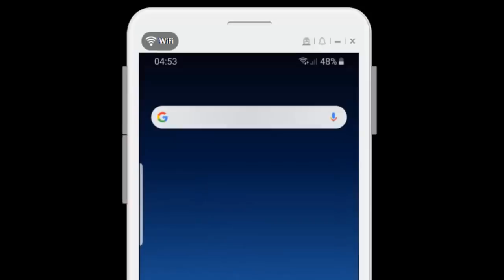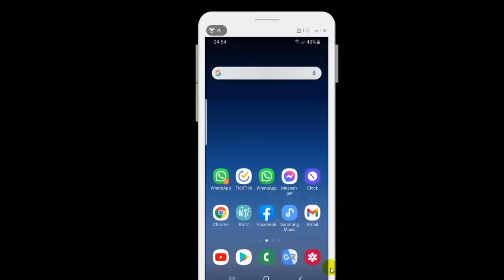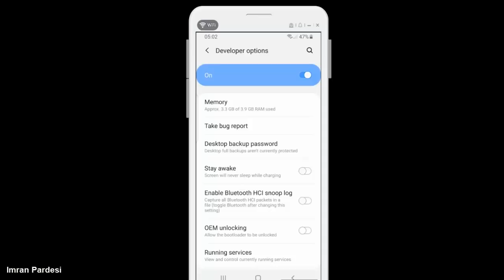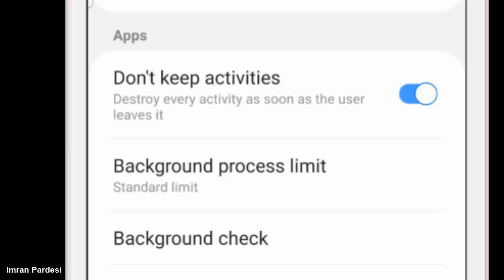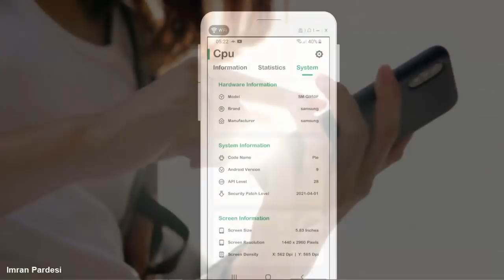How to Stop Phone From Overheating 2021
5 tips on how to stop your phone from overheating

1 . Avoid direct sunlight on your phone. The easiest way to prevent overheating is to keep your phone out of the sun. Your phone catches light and heat from the sun and retains it, getting hotter the longer it remains in sunlight and heat.

2 . Turn off unused apps on your phone. Open, unused apps running in the background cause your phone to work harder, which in turn causes it to heat up. The solution is super simple – on an iPhone, for example, all you have to do is press your home button twice and swipe the apps away. Bonus: this will also increase your phone’s battery life.

3 . Avoid turning your screen brightness up. Just the same as running background apps, turning your brightness up will force your battery to work harder and create more heat. Instead, look for an anti-glare cover for your device. This low-cost solution can help you see your screen in the sun.

4 . Turn your phone to airplane mode. Airplane mode allows you to continue to use basic functions on your phone but turns off other non-essentials that can take a toll on your battery.

5. Take your case off. If your phone is overheating, your case isn’t helping. Taking the case off will allow the phone’s heat vents to do their job fully without being blocked, allowing your phone to cool down quicker.